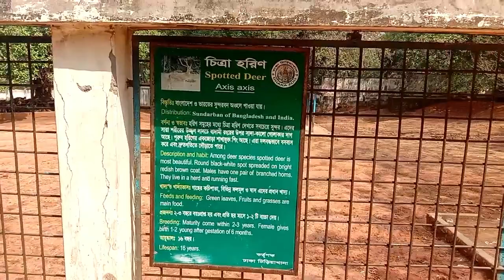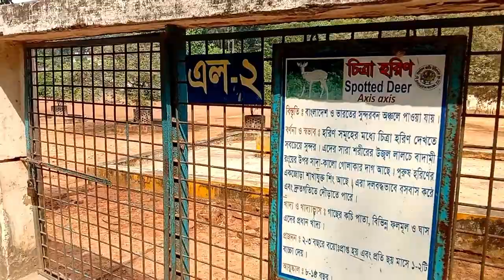Cage of Spotted deer in Dhaka Zoo.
Video Title: Cage of Spotted deer in Dhaka Zoo.

This is the 28th video of our Youtube channel. And it is about the Cage of Spotted deer in Dhaka Zoo.

We usually upload videos to our channel on a daily basis.  Our content focuses on various topics such as the natural views of rural Bengal, village street views, city street views, flower gardens, orchards, different types of crops, vegetables, sports and more.

Category: Nature, Natural views, Spotted deer.
Editing Software:
Filmora9